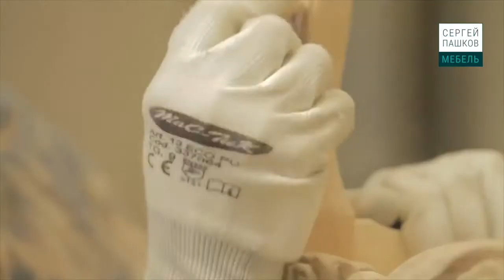SAVIO FIRMINO. Итальянская мебель ручной работы Savio Firmino | Кухни и мебель Сергея Пашкова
SAVIO FIRMINO.  Мебель ручной работы Savio Firmino. Как выбрать и купить мебель? | Кухни и мебель Сергея Пашкова

14 лет грамотно проектируем и доставляем точно в срок итальянскую и российскую мебель, кухни, шкафы-купе – с аккуратной и профессиональной сборкой, техническим надзором и гарантией.

    Итальянская мебель в классическом стиле.

     Итальянская мебель в современном стиле.
Cattelan Italia (Каттелан Италия), FIAM (Фиам), Fimes (Фимес), Jesse (Ессе), Longhi (Лонги),
Miniforms (Миниформс), Porada (Порада), Tonon (Тонон), Ulivi salotti (Уливи салотти), Vismara design (Висмара дизайн)

     Итальянская мягкая мебель
Arketipo (Аркетипо), Busnelli (Бузнели), Desiree (Дезире), Domingo salotti (Доминго салотти), Mascheroni (Маскерони), Saba Italia (Саба италия), Swan (Сван), Twills (Твилс), Ulivi salotti (Уливи салотти), Zanaboni (Занабони)

     Итальянские двери
Longhi (Лонги), Astor (Астор), SJB, Laboratorio Italiano (Лабораторио Италиано)

     Итальянские светильники
BAGA (Бага), Eurolampart (Евролампарт), Italamp (Италамп), Le Porcellane (Ле Порчеллане), Mechini (Мекини), Villari (Виллари)

    Бытовая техника.
Miele. Kuppersbusch. NEFF.  SMEG.  Liebherr. Bosch. Siemens. ILVE.
Столешницы из искусственного камня.
Corian. Staron. Hi-Macs.